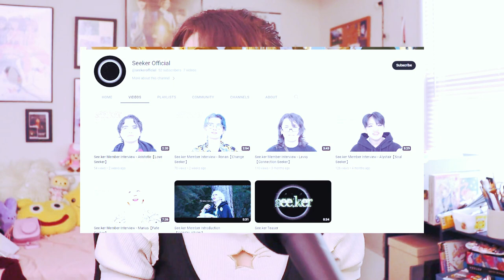Getting Started ! ✨Wotagei 101✨[[ IDOLpedia ]]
As always, this is based on my experience, as well as a few online resources I referenced for more concise descriptions of certain words. They are linked below. If you have other definitions, context to add, or other words you'd like to me to go over, please comment! I am always open to discussion, as nothing is as black and white as it may seem.

Finally, here we are! An introduction to Wotagei and how to get started. There is so much more to learn when it comes to calls & mixes, so I look forward to teaching you more in the future. What's your favorite call to do?

Find me! ✨